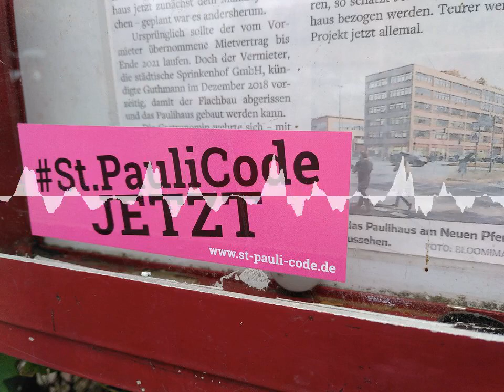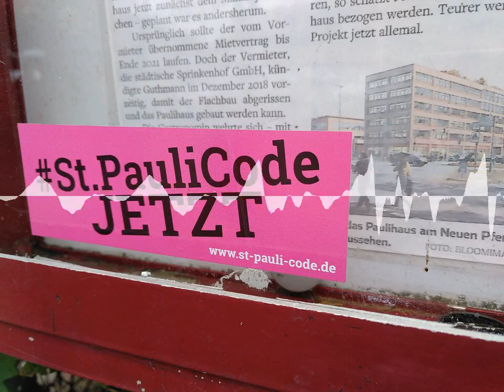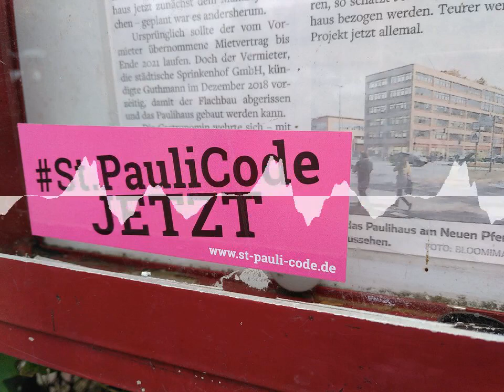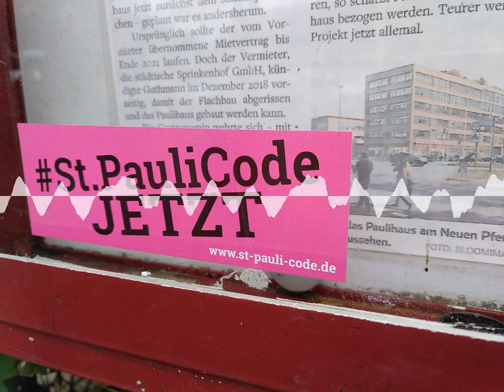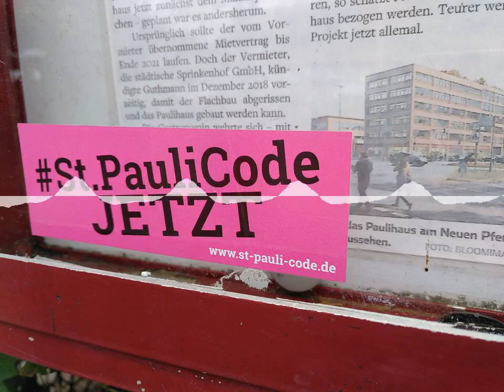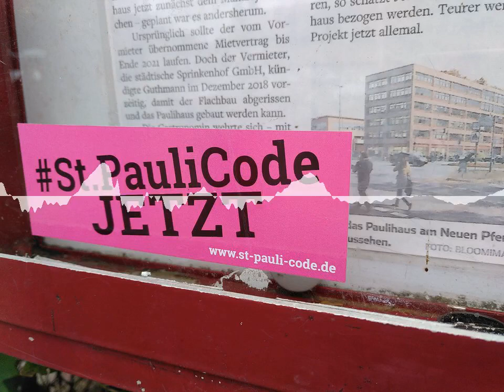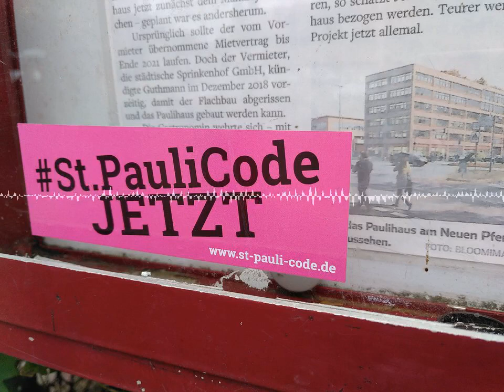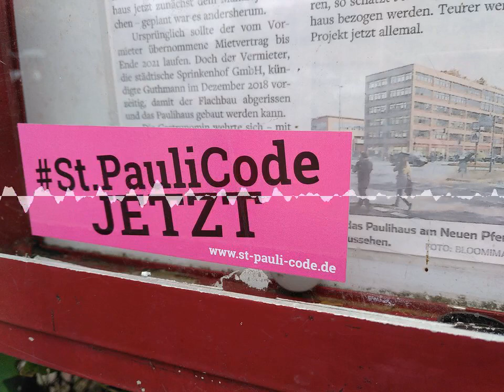Paulihaus: "Merci für Nichts" - St. Pauli POP | der Podcast vom Kiez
Auf St. Pauli wird wieder gross gebaut - und das ruft regelmäßig kritische Fragen auf und Reaktionen der Anwohner hervor. Das neueste Skandalprojekt: Das "PAULIHAUS", das ein Berliner Milliardär von der Stadt HH quasi zum symbolischen Euro serviert bekommt.